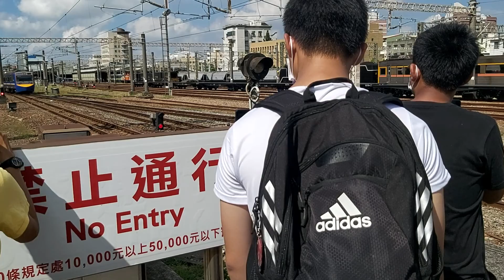6101次彰化發車經由西部幹線開往二水的DT668蒸氣火車國王+DR3000型六輛二編組柴聯自強號扇庫盛典慶百年活動專列，2154次嘉義發車經由山線開往基隆的八輛二編組EMU700型阿福號區間車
111/8/13彰化火車站9:15分拍攝扇庫盛典慶百年活動現場，6101次彰化發車經由西部幹線開往二水的DT668蒸氣火車國王+DR3000型六輛二編組柴聯自強號扇庫盛典慶百年活動專列，2154次嘉義發車經由山線開往基隆的八輛二編組EMU700型阿福號區間車